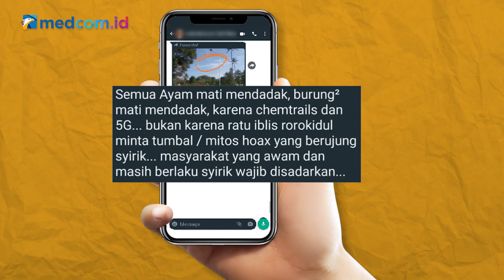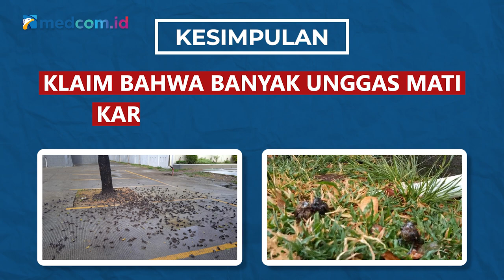[Ceki-ceki] Benarkah Ribuan Burung Mati karena Radiasi Sinyal 5G? Ini Faktanya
Beredar sebuah narasi bahwa banyak ayam dan burung mati mendadak karena chemtrail dan radiasi 5G. Narasi ini beredar di WhatsApp, baru-baru ini. Simak faktanya berikut ini!